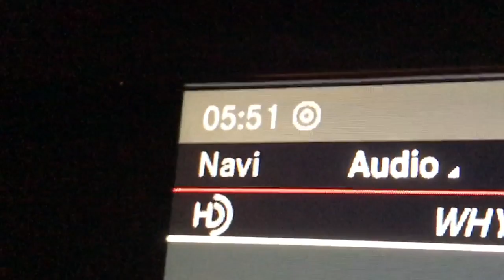My Trip To Maryland Pt. 1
I upload videos for the entertainment of myself and others, I do NOT upload videos/music inorder to make money unless its music i have produced nor do I upload videos/music to take credit from the Artist(s) or another channel that was the first to upload it. If I have uploaded one of your tracks then I will happily add a link to your website; youtube channel or myspace etc. or if you are not happy that I have uploaded one of your tracks then simply send me a private message and I will remove it ASAP.

1st Song: Don't Let Me Down - The Chainsmokers feat. Daya
2nd Song: Summer - Dan Desnoyers
3rd Song: Syn Cole - Feel Good